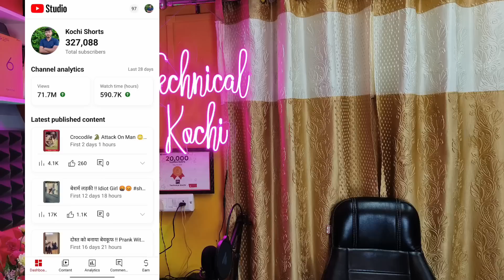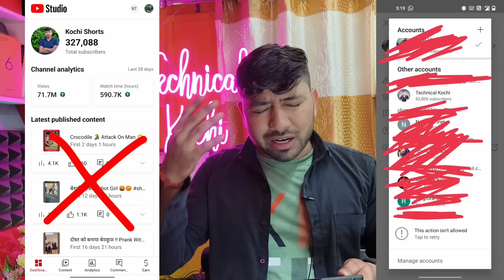3 लाख 27 हजार वाला Channel Delete😥 कर दिया !! Please Help 😭😭🙏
3 लाख 27 हजार वाला Channel Delete😥 कर दिया !! Please Help 😭😭🙏